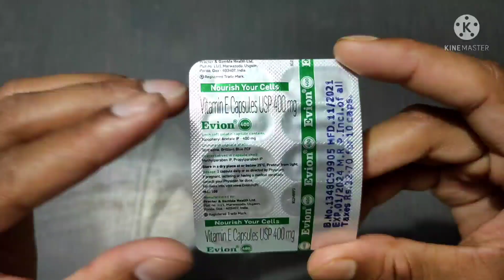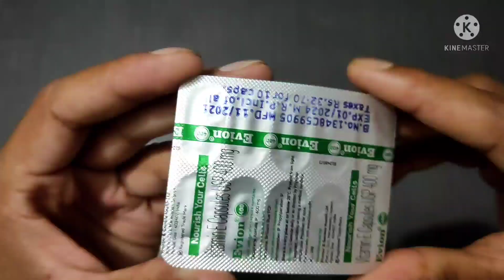साफ चेहरा मजबूत बाल | Evion400 Capsule | VitaminE Capsule